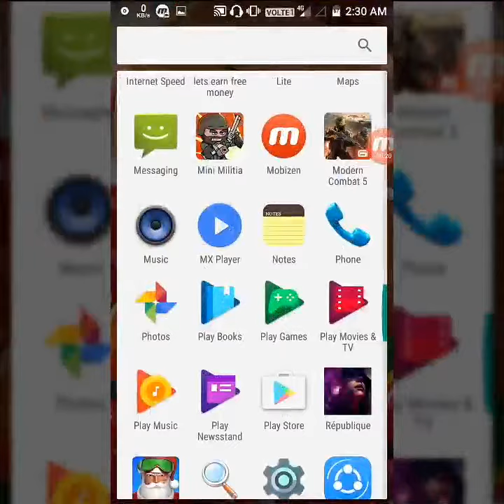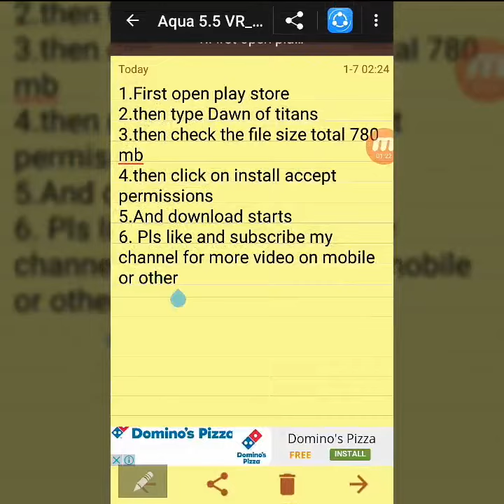Top new Android multiplayer high graphics game of 2017